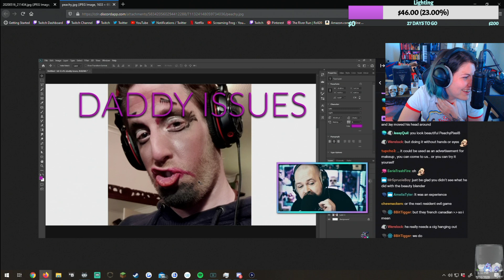ClassyKatie's Plays FIRE EMBLEM: THREE HOUSES! Episode 98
ClassyKatie's Plays FIRE EMBLEM: THREE HOUSES!